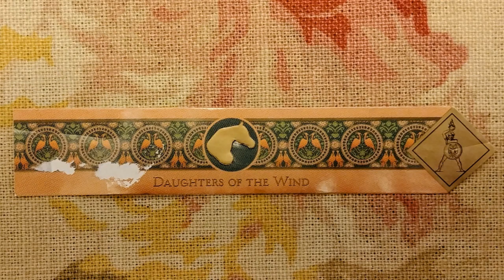Casdagli Daughters of the Wind Robusto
Welcome to the Tim Rollins channel and my review of the Casdagli Daughters of the Wind Robusto.

To help keep these reviews going please donate using PayPal and send your donation to , or go to the blog and use the link in the sidebar. (Use the web version of the blog)

(Description taken from Halfwheel.com website)
When a cigar company adds a new size to one of its lines, it’s a pretty formulaic announcement and process. The company generally either had a request for a certain size or needed to adjust to changing market preferences, and as such developed the blend to work in that size, either by adjusting ratios to maintain a certain flavor profile or letting the vitola have some impact on the flavor by way of the changing ratios of filler to binder and wrapper.

However, for Casdagli’s Daughters of the Wind Robusto, the company gave the cigar a blend that is different from the other four sizes, using an Ecuadorian HVA wrapper, an Ecuadorian criollo 98 binder and a mix of filler tobaccos from the Dominican Republic, Ecuador and Nicaragua.

While the wrapper is the same, It’s a departure from the Costa Rican binder and filler blend of Dominican and Peruvian tobacco that the original four sizes used, three of which are salomones and belicosos, making the robusto the second parejo in the series.

“We have been collaborating on special projects with Don Olman for over six years now and are confident the Robusto is in safe hands,” said Jeremy Casdagli, the company’s founder, in a press release at the time of the cigar’s announcement. “The boxes will be the first to exhibit the new ‘Casdagli’ brand name but will continue to show the Colossus of Rhodes within the gold diamond – as diamonds truly are forever.”

The cigar gets its name from a 6th-century Arabian poem and is produced at Tabacos de Costa Rica, the same factory that is home to Atabey, Byron, Cuba Rica and MBombay, among others.

Blend and Origin:
Country of Origin: Costa Rica
Factory: Tabacos de Costa Rica
Wrapper: Ecuador (HVA)
Binder: Ecuador (Criollo 98)
Filler: Dominican Republic, Ecuador & Nicaragua
Size: 5 x 50

Rating system:
93+ Would buy again
90 would smoke again
85 might smoke again/not buy
Less than 85 would not smoke again